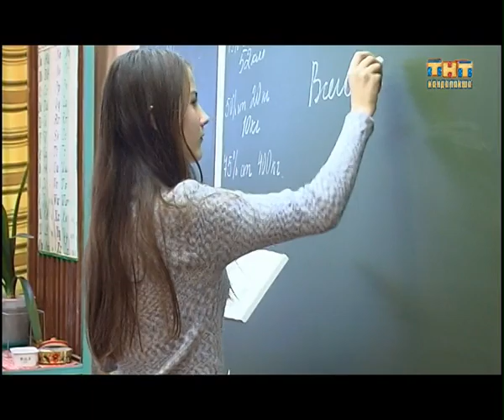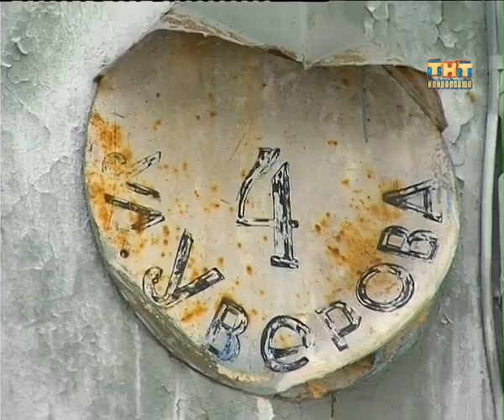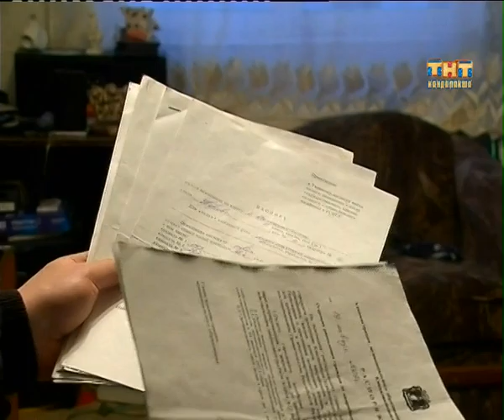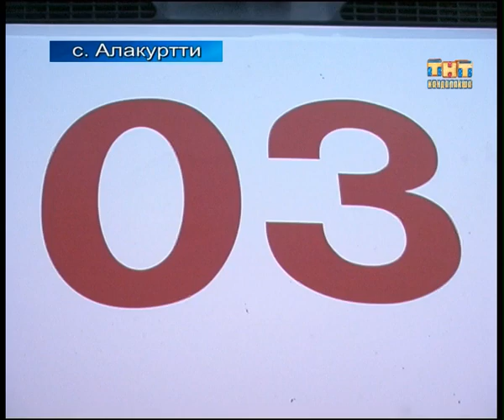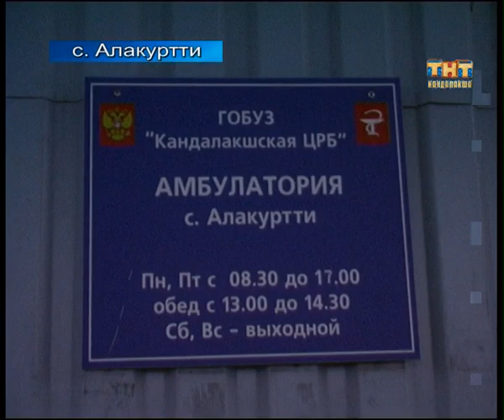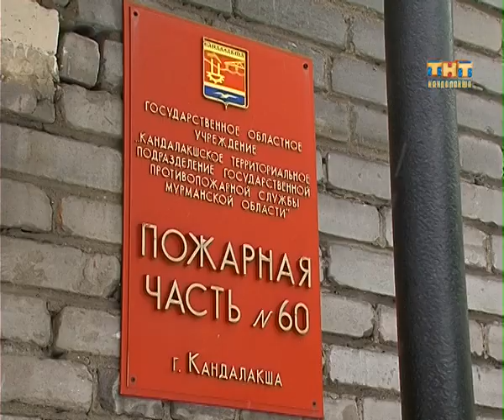Пульс города 2012.11.02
Информационная программа "Пульс города" от 2 ноября 2012 г